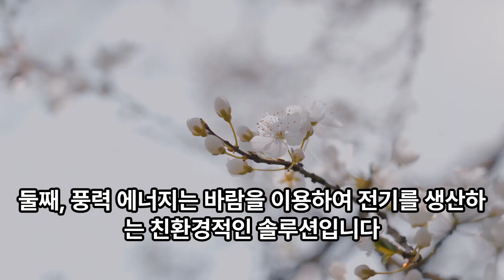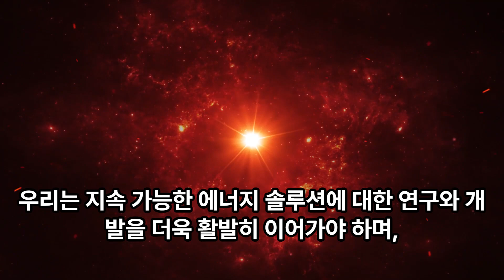미래를 위한 친환경 에너지 솔루션